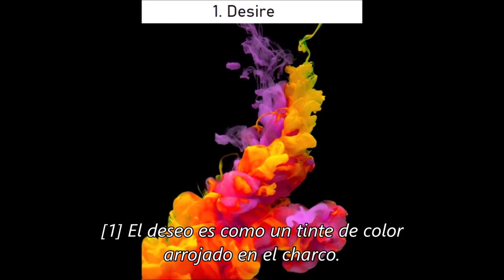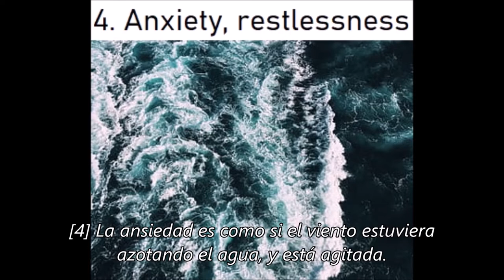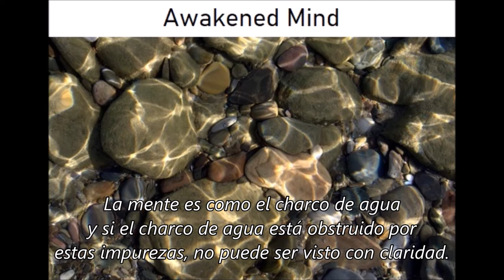5 Hindrances by Ajahn Punnadhammo (Spanish subtitles)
Obtained from the Dhamma talk "Stay in the Clear Knowing" given by Ajahn Punnadhammo. If you wish to hear more Dhamma talks given by this great teacher